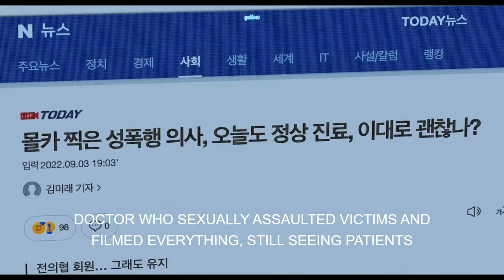Kim Ji-yong-Vigilante Fmv/Bones